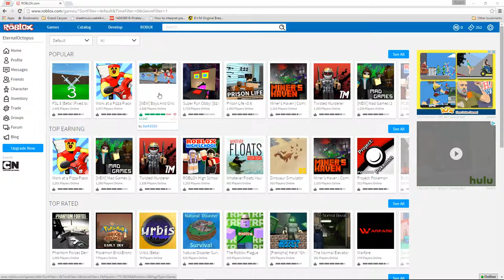Messed up Mongoose gamming Lets play Roblox ep1